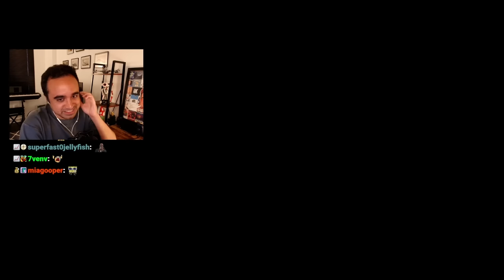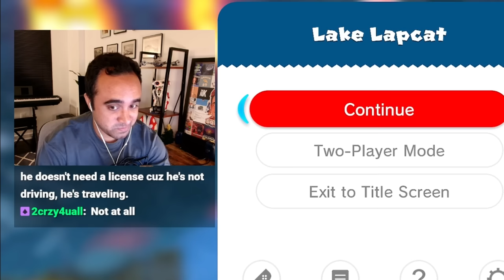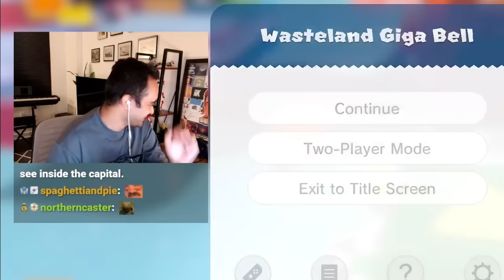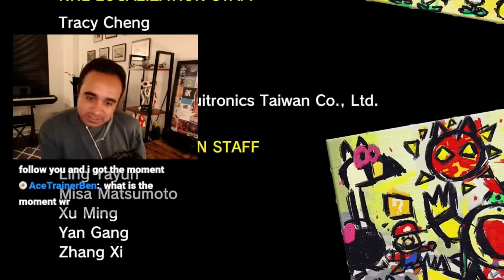Pro Speedrunner Tries Bowser's Fury for the FIRST TIME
00:00 Opening
01:47 5 Shines
5:47 15 Shines
12:53 40 Shines
23:37 50 Shines
28:48 Final Boss